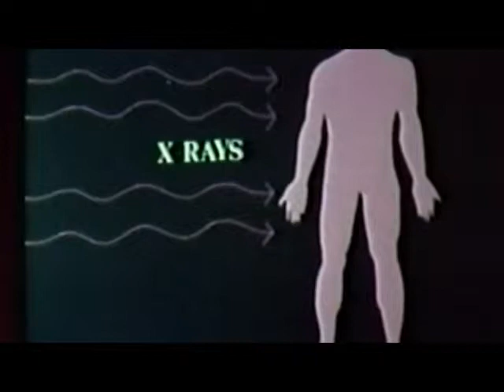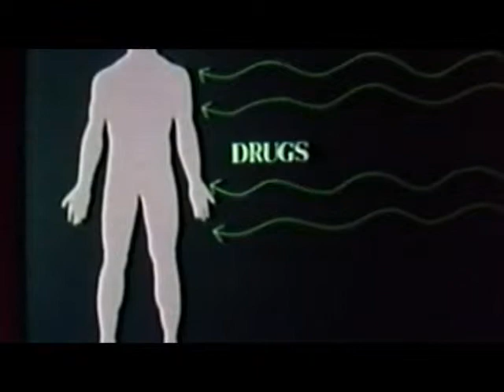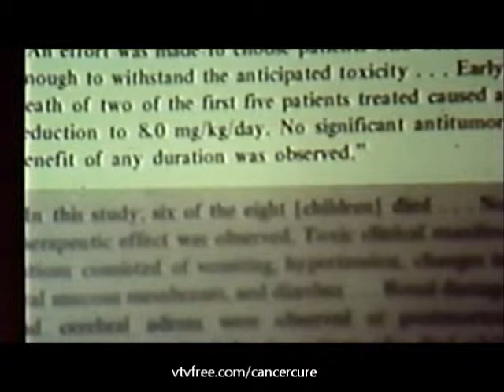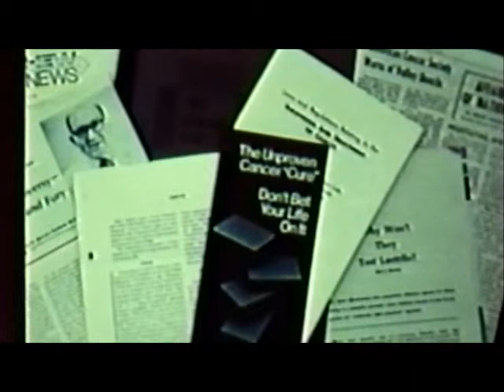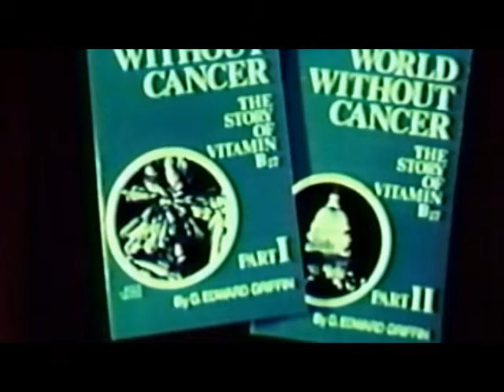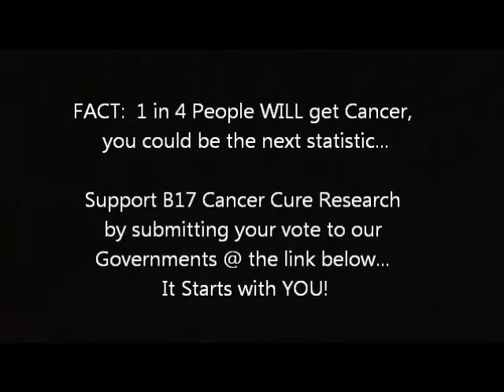World Without Cancer Part 4 of 4.wmv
Ever wondered why animals instinctively eat varieties of grass, weeds, shrubs, berries and the internal seed in fruits like Apricots, rather than the sweet outer flesh when they feel alittle ill?
VITAMIN B17 is what they consume instinctively to recover...

We Australian Tax Payers Demand that some funding for research in the Cure of Cancer with Vitamin B17 be allocated funding to a scientific capable organisation, and that we, as the community, the Tax Payer & Fund Contributor have the choice of selection.

WE NEED YOUR SUPPORT TO DEMAND FURTHER FUNDING & RESEARCH IN VITAMIN B17 FROM OUR AUSTRALIAN GOVERNMENT & HEALTH DEPARTMENT AS A VIABLE CURE FOR CANCER, THAT IS CURRENTLY KILLING 1 IN EVERY 4 AUSTRALIANS..

If there is even a small chance that the evidence and information avaliable from private labs all over the world have the cure for Cancer solved, why arent we pursuing it.

We "The Community" pay our taxes, our GST's, and work hard for it, which eventually flows out to our Government Departments, and the Labs they already support, with our Tax Dollars, and yet we are the One In Four Australians who have to sit there are wait till our numbers up, to stand in line like a trooper to be tortured and burnt with Radiation Therapy, when nature and science tells us that there is a simple solution.

[QUOTE By  VTV Media CEO]

Who is MY TAX $$$ eventually payed to for this responsibility, because i would PERSONALLY LIKE TO KNOW, what all the people representing this position since 1952 have been doing all this time, when one in every four Aussies since has died and suffered, and right now, the stats are that 25% of us all will/are potentially dying and suffering in a hospital bed? I thought i lived in Australia?
[End Quote]

Since as early as 1952, Vitamin B17 has been tested and proven many times to cure Cancer Cells, by specifically attacking the outer negatively charged enzyme that renders the Cancer Cells Immune from the naturally occuring defence and healing properties of White Blood Cells produced by the human body.

The Documentary "World Without Cancer" promoted by VTV Media, provides scientific evidence that suggests that Vitamin B17 is a scientific and natural cure and dietary deficiency to the devastating occurance and production of cancerous cells in the human body.

Join Us Now and VOTE YES to Cure Cancer!

VTV Media in Australia..
Permission to distribute & display in public
without change to the content in part/whole
without charge or fee is granted under
Any missuse is subject to prosecution under

FACT:  1 in 4 People WILL get Cancer,
you could be the next statistic...

Support B17 Cancer Cure Research
by submitting your vote to our